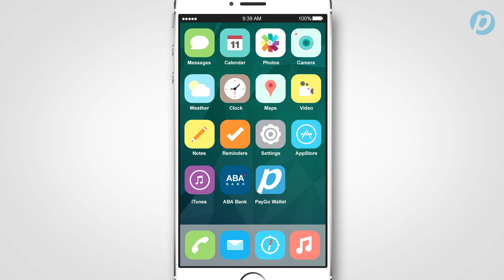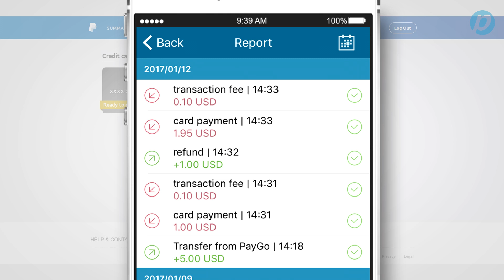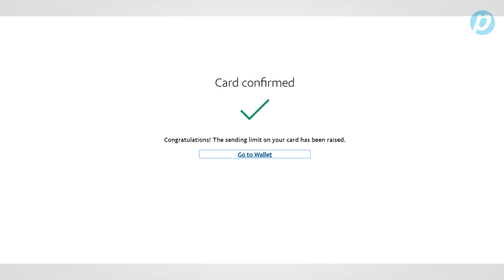របៀបភ្ជាប់ប័ណ្ណMaster Card ទៅគណនី Paypal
មុននឹងភ្ជាប់កាតរបស់លោកអ្នក ត្រូវប្រាកដថាគណនី PayGo Walletរបស់លោកអ្នកត្រូវតែមានទឹកប្រាក់យ៉ាងតិចណាស់៣ដុល្លារ
បើកចូលទៅកាន់គណនីpaypalរបស់លោកអ្នក
ចុចលើ“Link card”
ជ្រើសរើស“Master card”
ដាក់លេខកាត ថ្ងៃខែផុតកំណត់ និងលេខសំងាត់cvvរបស់កាត
ឆែកមើលbilling addressរបស់លោកអ្នក
ចុច“Save”
ឥឡូវនេះលោកអ្នកត្រូវបញ្ជាក់លេខកាតរបស់លោកអ្នក
ចុចលើប័ណ្ណMaster Cardរបស់លោកអ្នក
ចុចលើ“Confirm Credit Card”
PayPalនឹងកាត់ថ្លៃសេវាកម្ម១ដុល្លារ95សេន ដើម្បីឆែកមើលMaster Cardរបស់លោកអ្នក ចំនួនទឹកប្រាក់នោះនឹងវេត្រលប់ចូលទៅក្នុងគណនីរបស់លោកអ្នកវិញក្នុងរយៈពេល២៤ម៉ោង។
ចុច“OK”
លោកអ្នកត្រូវរង់ចាំរយៈពេល៥នាទី បន្ទាប់មកបើកចូលទៅកាន់កម្មវិធី PayGo Walletរបស់លោកអ្នក
ចុចលើរបាយការណ៍របស់លោកអ្នក
សូមស្វែងរករបាយការណ៍ដែលបានកាត់ចំនួនទឹកប្រាក់១ដុល្លារ៩៥សេន ពីគណនីរបស់លោកអ្នក ហើយចុចទៅលើវា
លោកអ្នកនឹងឃើញពត៌មានលំអិតពីប្រតិបត្តិការនោះ
នៅក្នុង“Comment” លោកអ្នកនឹងឃើញលេខកូដ៤ខ្ទង់
ចូលទៅកាន់គណនី PayPalរបស់លោកអ្នក
ចុចទៅលើកាតរបស់លោកអ្នក“ready to confirm”
ចុចពាក្យ“Confirm Credit Card”
ដាក់លេខកូដ៤ខ្ទង់ ដែលយកចេញពីប្រតិបត្តិការរបស់កម្មវិធី PayGo Walletរបស់លោកអ្នក ហើយចុចពាក្យ“Confirm”
ឥឡូវនេះប័ណ្ណ Master Cardរបស់លោកអ្នកត្រូវបានភ្ជាប់ទៅកាន់គណនី PayPalរបស់លោកអ្នករួចរាល់ហើយ ហើយលោកអ្នកអាចធ្វើការទូទាត់ទំនិញផ្សេងៗបានផងដែរ។ សូមចងចាំថា លោកអ្នកមិនអាចផ្ទេទឹកប្រាក់ពីគណនី PayPalទៅកាន់ PayGo Master Cardរបស់លោកអ្នកបានទេ លោកអ្នកអាចគ្រាន់តែទូទាត់ទំនិញតាមរយៈ PayPalតែប៉ុណ្ណោះ។